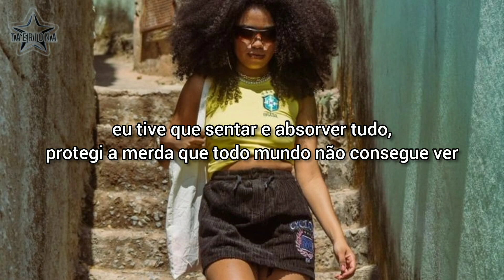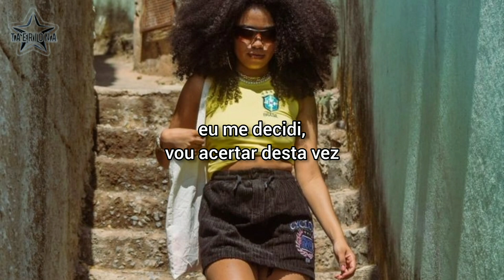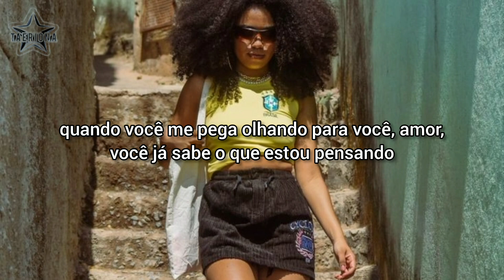usher - luckiest man [TRADUÇÃO/LEGENDADO]